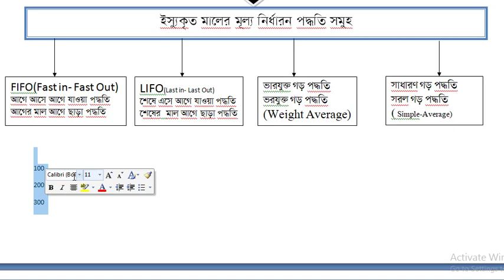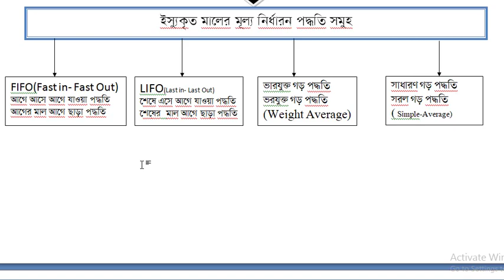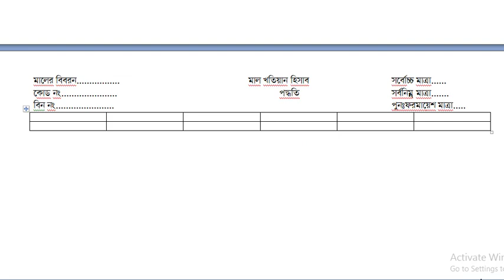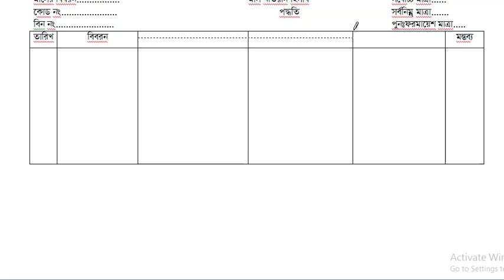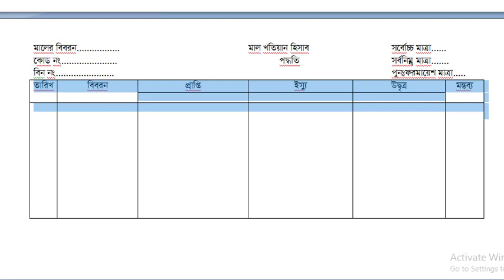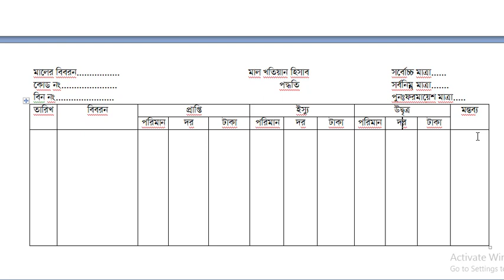মজুদ পণ্যের হিসাব সংরক্ষণ পদ্ধতি| প্রাথমিক আলোচনা| (lecture-1) HSC Accounting 2nd paper